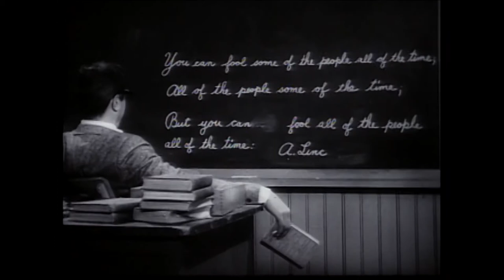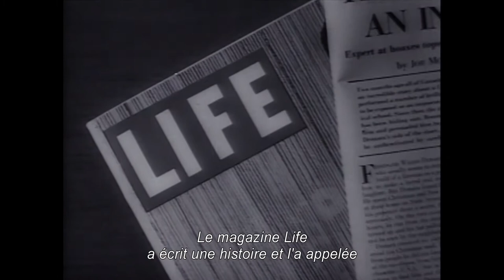Le Roi des imposteurs (The Great Impostor - 1960) - Bande annonce d'époque HD VOST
Un film de Robert Mulligan

Avec Tony Curtis, Karl Malden, Edmond O'Brien, Arthur O'Connell, Gary Merrill, Joan Blackman

Ferdinand Waldo Demara est un escroc depuis l’enfance. Tromper son monde est un sport pour lui : il n’hesite pas à truquer ses papiers, s’inventer des connaissances et des diplomes. Il deviendra tour à tour moine, gardien de prison, chirurgien de la marine, trappiste. Tout cela, avant que la loi ne le rattrape…

En Blu-ray (import) le 4 août 2020 (Uniquement au sein d'un coffret intitulé Tony Curtis Collection chez Kino Lorber)
En Blu-ray le 21 février 2021 (Elephant Films)

© Universal / Elephant Films